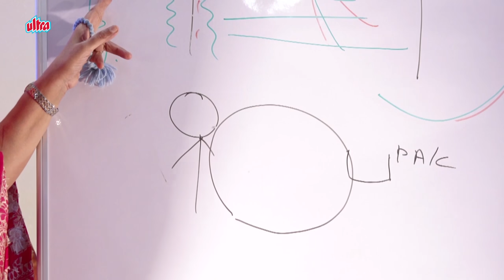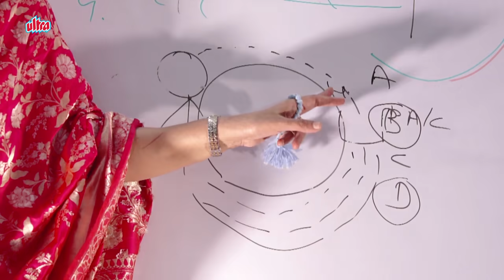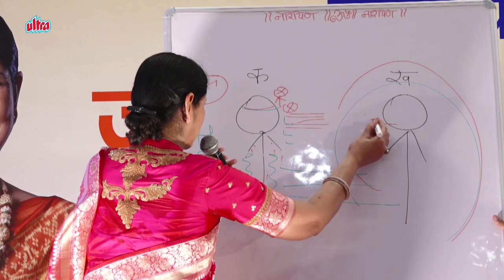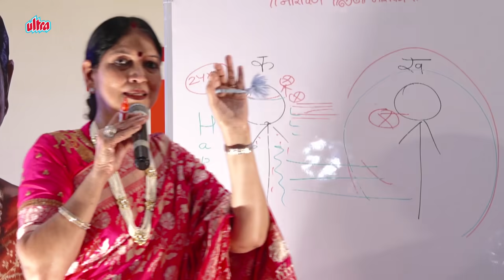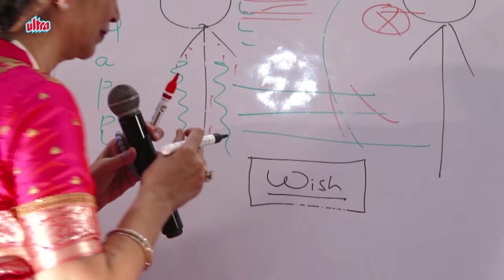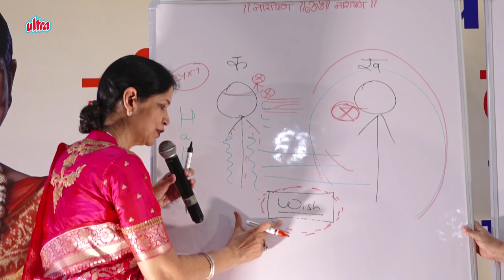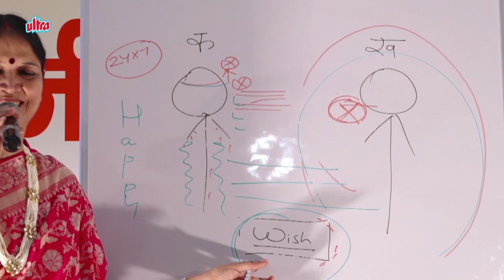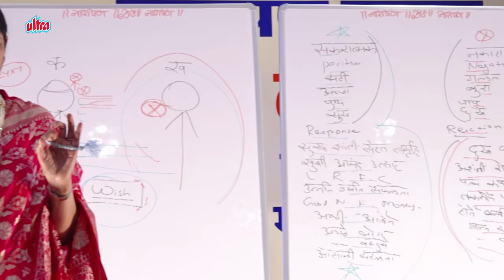अपनी Wish को पूरी करने का आसान तरीका - Wednesday 01st May'24 | Narayan Reiki | Raj Didi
नारायण नारायण।